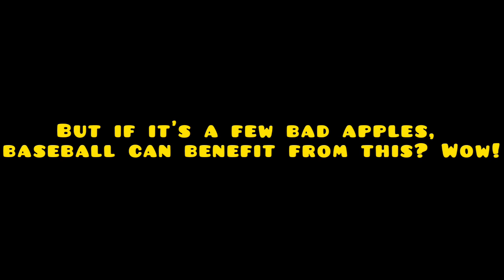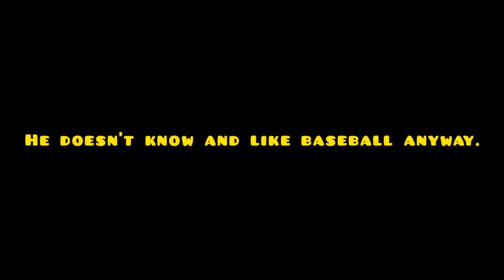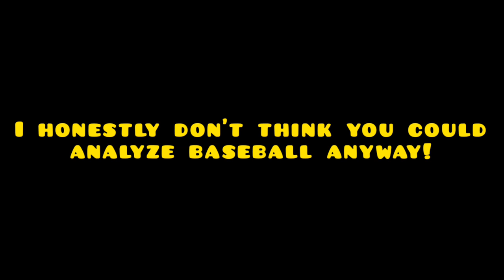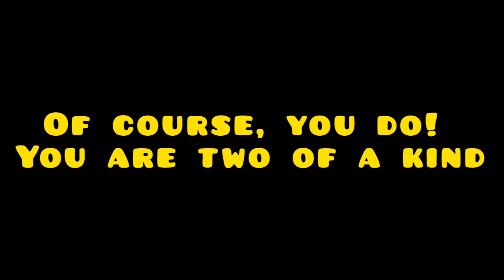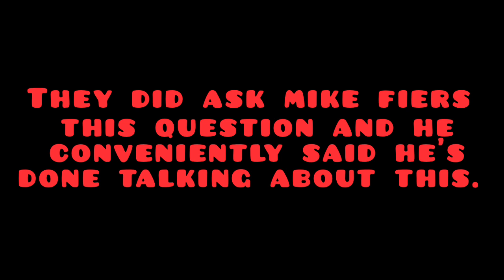Altuve and the Astros: an extraordinary journey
thanks to sportsmaphouston for their great charles Barkley clip. the mlb for their clips. for using the Astros and italk.